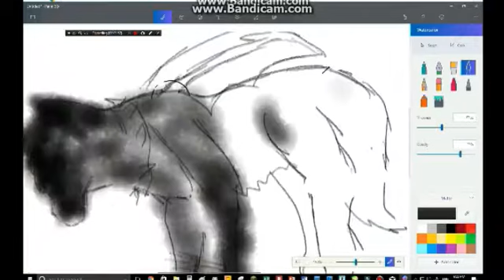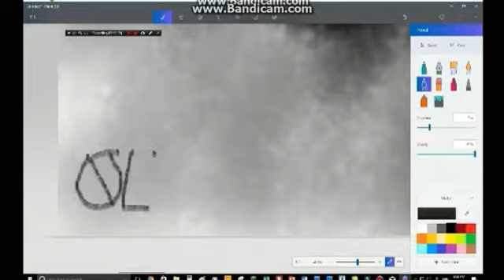Shadow Wolf! SPEEDPAINT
Hello everyone! Today i am testing out Paint 3D!

Song: Little Pistol by Mother mother
Program: Paint 3D
Tools: Wacom Drawing Tablet
Time: 13 minutes